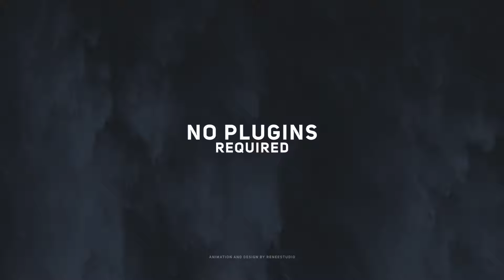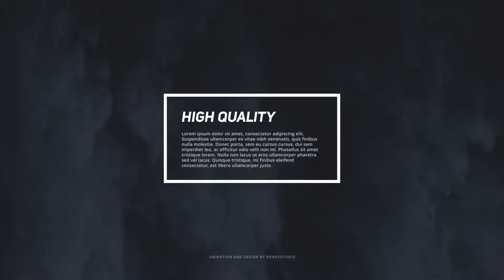Corporate Titles Pack ( After Effects Project Files)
Main Features:

• 30 Title Animations
• Duration Control
• 100% After Effects
• No Plugins Required
• Easy Customize